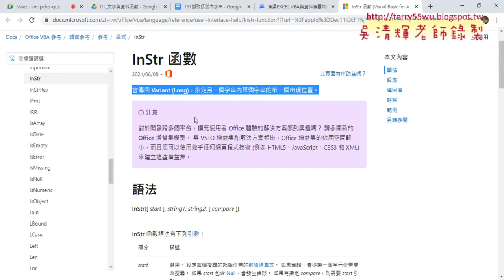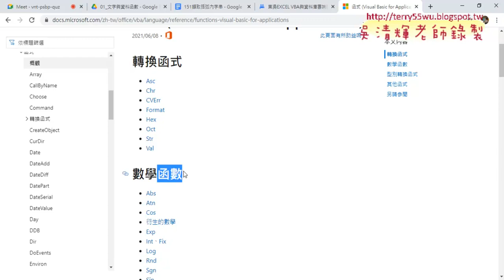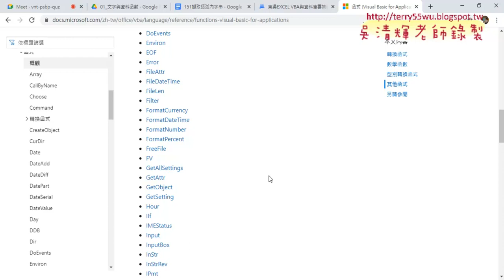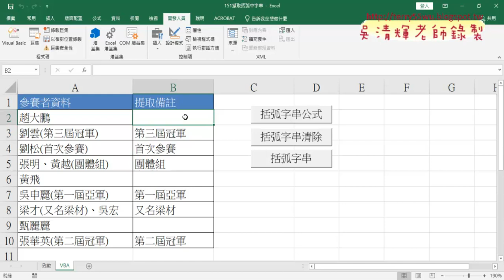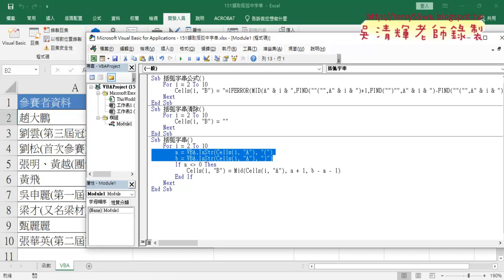07 改為用VBA的函數直接輸出結果